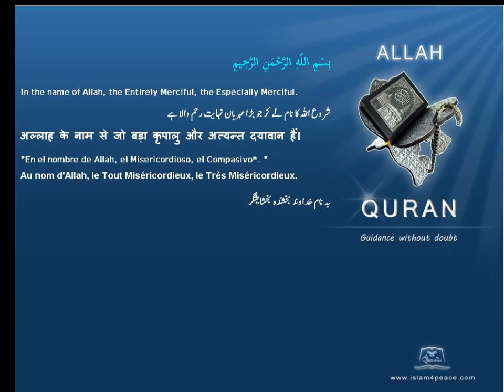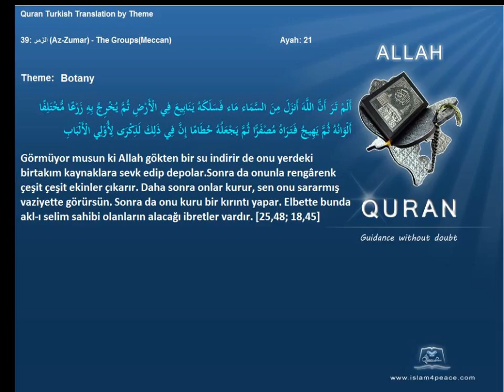Quran by Theme Turkish Botany Islam4Peace com